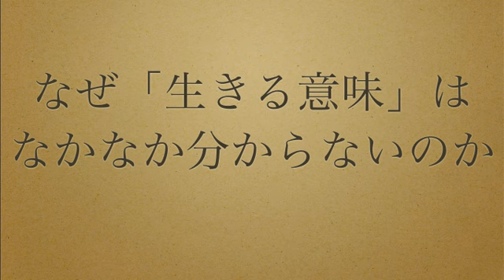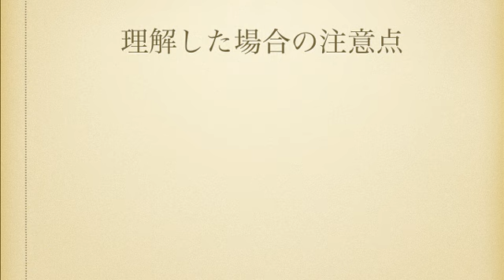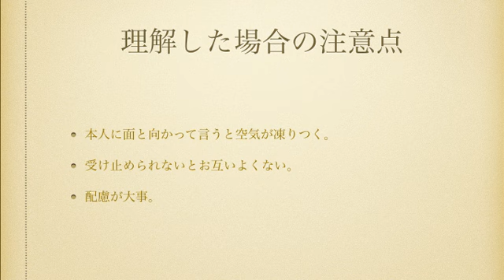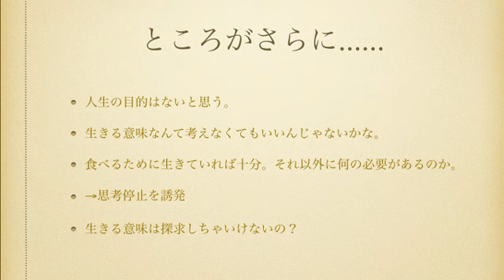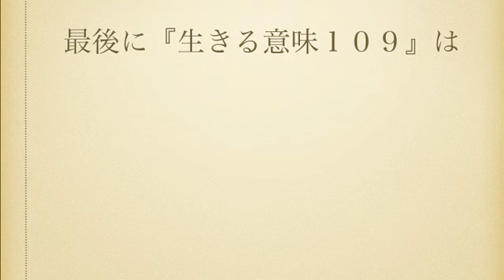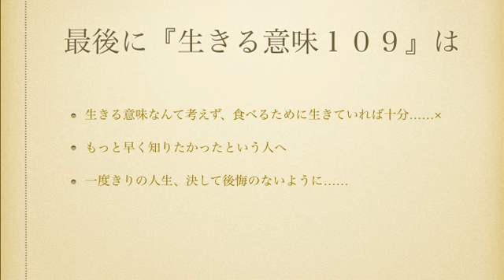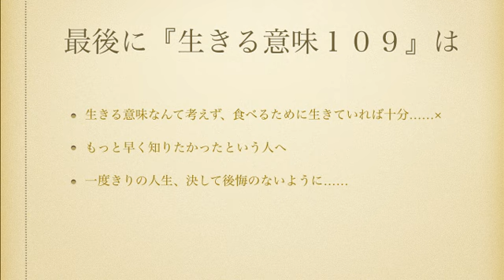なぜ「生きる意味」が分からないのか？生きる意味が早く分かる人の特徴 『生きる意味109』3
なぜ現代の日本では、「生きる意味」がなかなか分からないのでしょうか。その隠された秘密と『生きる意味１０９』が書かれた本当の理由とは……？

1976年　千葉県生まれ。
1999年　東京大学教養学部卒業。

【著書】
『生きる意味109』（５万部のベストセラー）